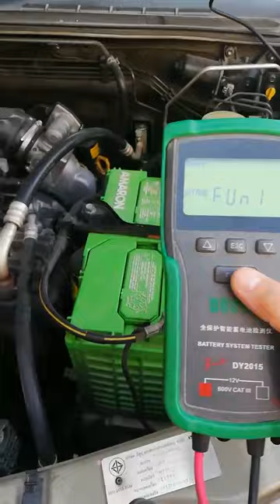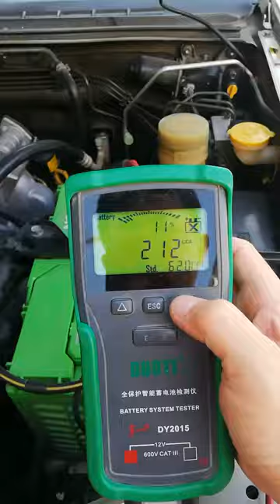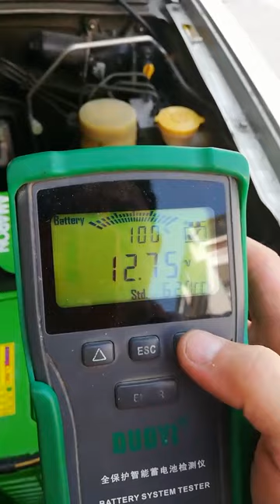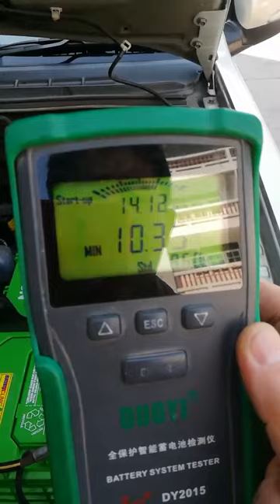Amaron GO 95D31L ใช้ได้ 3 ปี 9 เดือน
โครตทน นี่แค่ อมารอน GO
เจออีก1ลูก ใช้ได้ 3 ปี 9 เดือน
AMARON GO 95D31L
ใส่ในรถกระบะ isuzu dmax 2500cc.
ร้านไหนยังไม่ได้ขาย เสียดายจริงๆ